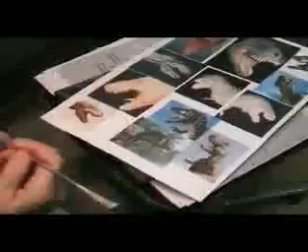DINOSAURS ALIVE!!!! (Part 1)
¿Como sería ver a un dinosaurio frente a nosotros?